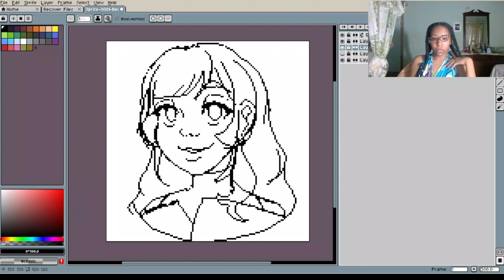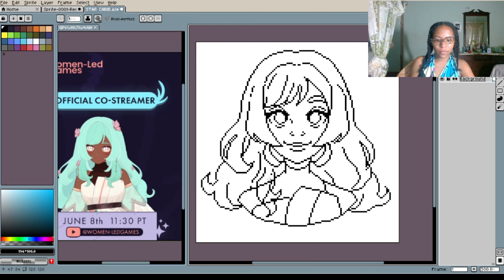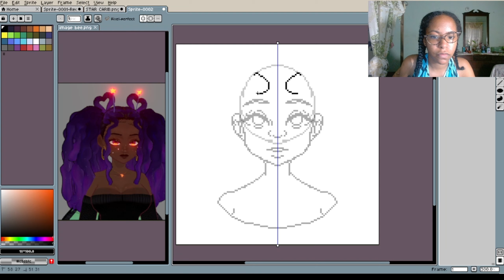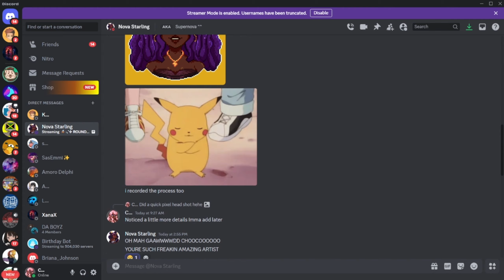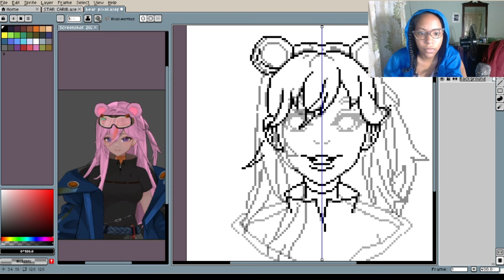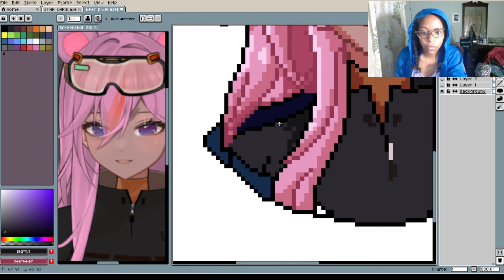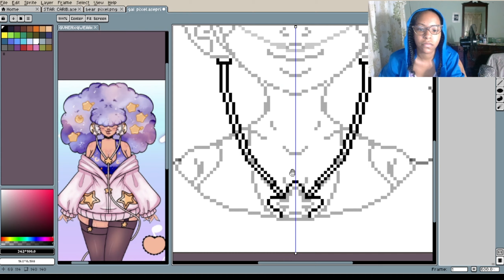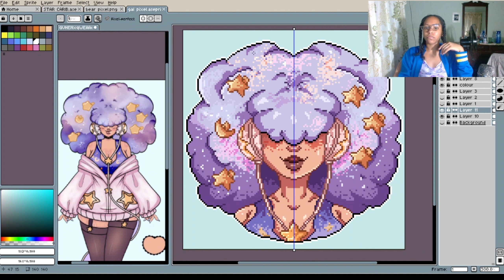Drawing Black Vtubers in Pixel Art 💛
Editing was done by me.

I used @aseprite for the pixel art.

Chapters:
0:00 Intro
3:50 Starlihearts
8:17 Nova_Starling
10:06 Reggiebear
12:37 Foodeti
14:21 Outro

Vtubers Mentioned:

Mekahonics: @MekaArtAbyss_

Pomxpom: @pomxpom420